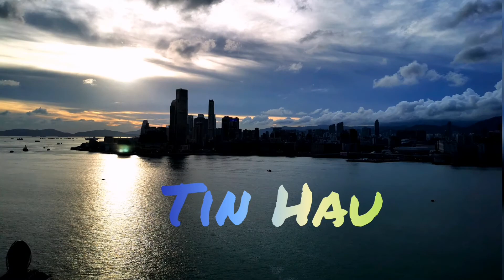香港親子遊：全港超美日落打卡點（2）Hong Kong Best Sunset Locations （2）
夕陽醉了，落霞醉了！🌄🏖️🌆🌅🌇

香港四面環海，有263個島嶼，有高山有海邊，不同高度，遠眺近觀，在山上丶陸上丶船上丶空中，只要在夕陽下向西邊，都一定能觀看及拍攝超美日落。

此短片紀錄是第二輯，記錄了14處香港日落絕美景，包括：深灣丶大口環丶綱線灣丶摩星嶺丶香港仔丶玉桂山丶淺水灣丶海怡半島丶山頂盧押道丶中環丶西環泳棚丶中山公園丶南丫島等！

With 263 Islands and situated in South China Sea, Hong Kong is a best place for sunset visits and photography. From mountains to beaches, at different elevations, whether you have a paranomic view or close up, you will find fantastic sunsets facing the West.

The videos recorded best sunset sceneries  at 15 different locations including: Shum Wan, Sandy Bay, Telegraph Bay, Mt. Davis, Aberdeen, Mt. Johnston, Repulse Bay, South Horizon, Lugard Road, The Peak, Central, Sheung Wan, Sai Wan Swimming Shed, Sun Yat Sen Memorial Park, Lamma Island etc.